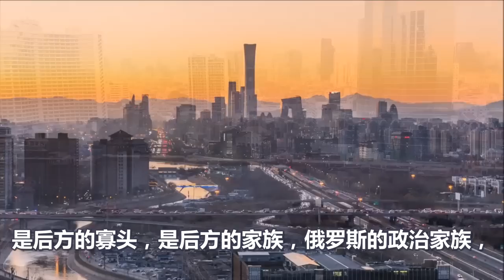轰动全球、拜登失算、万没想到普京敢这么干、泽连斯基迎来最大噩耗、